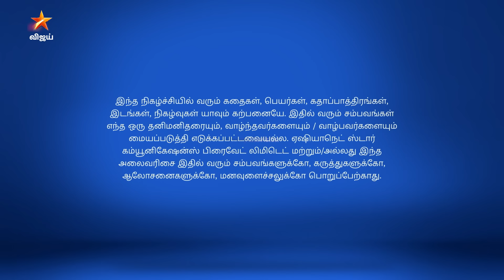Eeramaana Rojaave Season 2 | ஈரமான ரோஜாவே | Full Episode 07